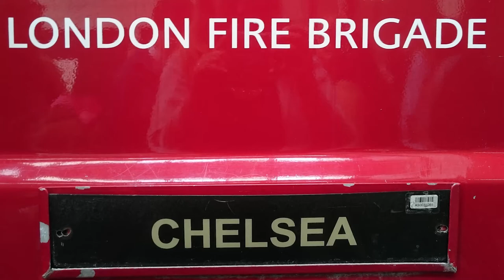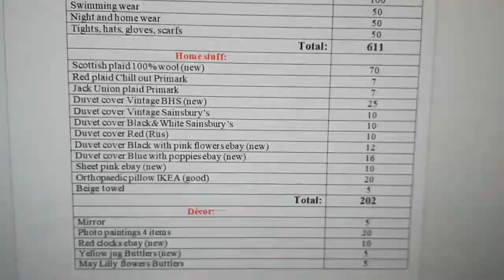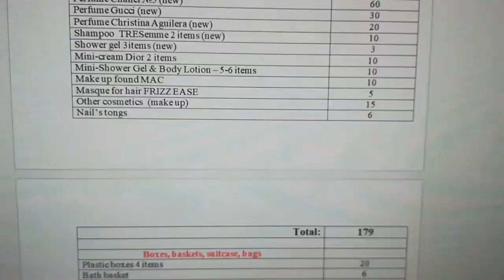175. АНГЛИЯ. ЛОНДОН. Как ГРОМ среди ЯСНОГО неба! Как я пережила пожар в английском доме.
175. АНГЛИЯ. ЛОНДОН. Как ГРОМ среди ЯСНОГО неба! Как я пережила пожар в английском доме.

Пожар в моей английской семье произошёл в Лондоне (район Хаммерсмит) в январе 2015 года. До сих пор с содроганием вспоминаю тот день. К счастью, все остались живы и здоровы.